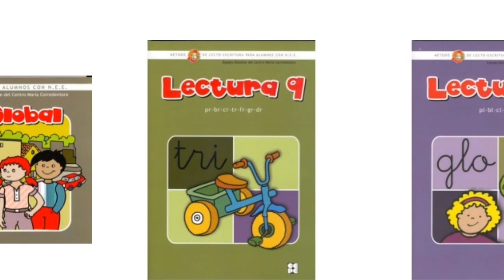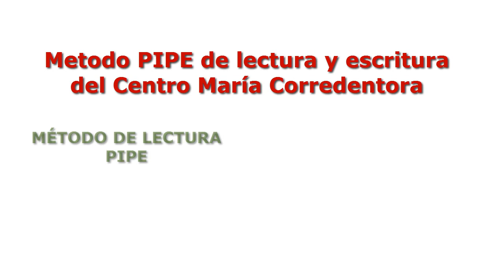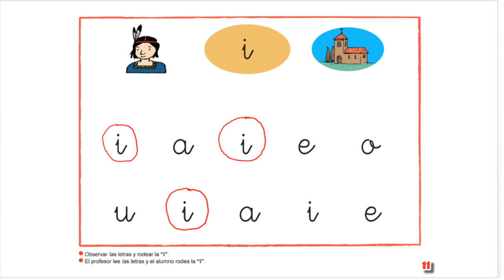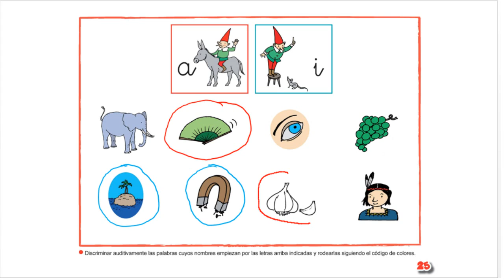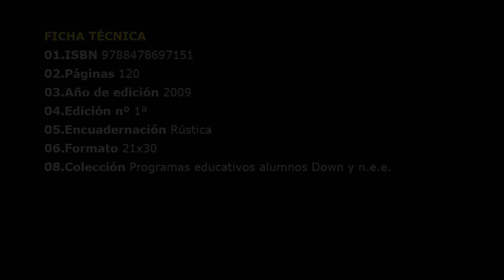Método de lectura PIPE. Lectura 1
Este cuaderno trabaja: i- a- e- o- u- m

LEER CON PIPE tiene como objetivo conseguir una lectura funcional. Trabaja tanto la lectura global como la de palabras, las correspondencias grafema-fonema, la comprensión lectora y las habilidades metalingüísticas. Es por tanto un método mixto, en un primer momento global y luego léxico-fonológico:

• Global: en la primera fase, se trata de instalar una estrategia previa a la lectura en la que no es necesaria la interpretación del código escrito. El alumno ha de reconocer visualmente la palabra como un todo.
• Léxico: en esta parte se trabaja esencialmente con palabras, como representaciones ortográficas. El niño aprende que cada palabra escrita se corresponde con una palabra oral y se refiere a un objeto concreto.
• Fonológico: se hace hincapié en la correspondencia de cada una de las letras con su sonido correspondiente. El trabajo específico en esta área es muy importante, pues los alumnos a los que se dirige el método presentan grandes dificultades, en la discriminación e integración auditiva, así como en la memoria secuencial auditiva.

Al final de su instrucción con el método de lectura "Leer con Pipe", los alumnos alcanzan un nivel lector que les permitirá desenvolverse con autonomía en los distintos entornos de su vida diaria: los medios de transporte, el supermercado, la utilización de herramientas de comunicación básicas como la prensa, Internet o el correo electrónico. Así mismo, serán capaces de disfrutar leyendo textos con el ritmo, entonación y pronunciación adecuados.